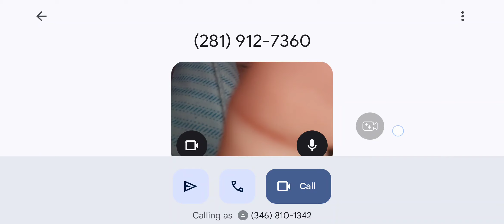March 1, 2024